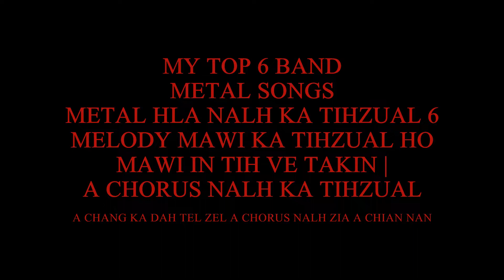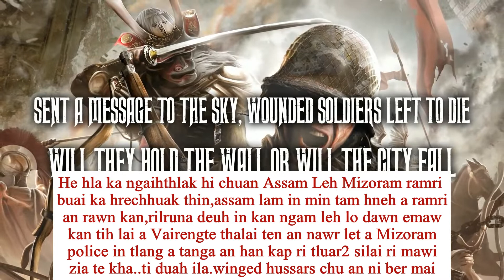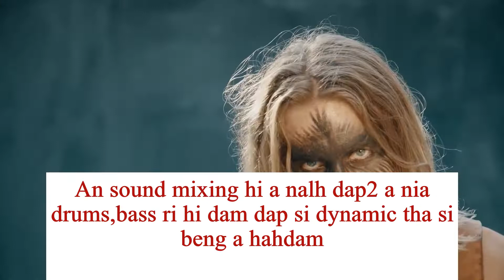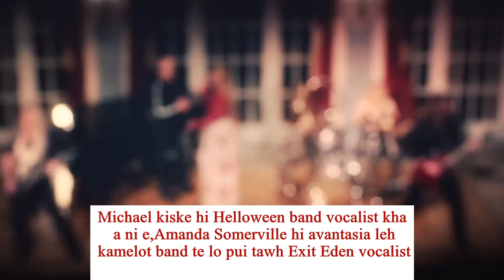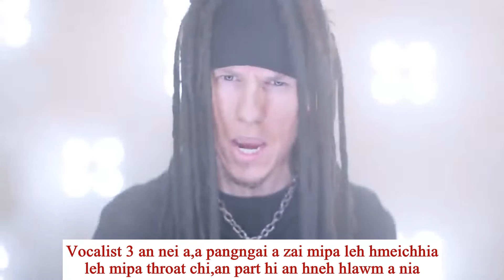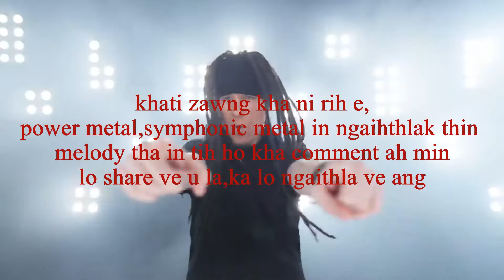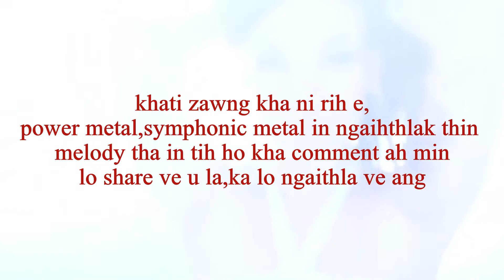MY TOP 6 BAND/SONGS[POWER METAL/SYMPHONIC METAL]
POWER METAL LEH SYMPHONIC BAND HLA NALH KA TIH HO KAN DAH VE MAI2 NGE.MELODY THA KA TIH HO.UPLOAD TUR VANG RIH ;]